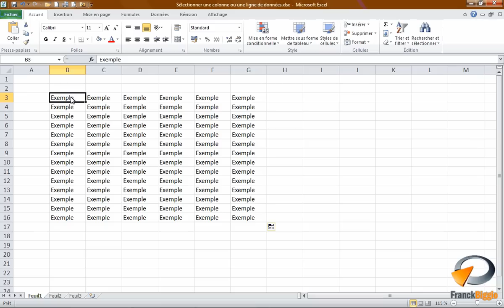Sélectionner ligne et colonne dans Excel - Formation Excel Marseille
Tutoriel vidéo sur la fonctionnalité d' Excel : Sélectionner une ligne ou une colonne de données.